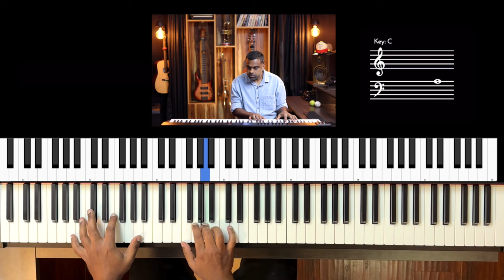Riff #3057 - Jason Zac